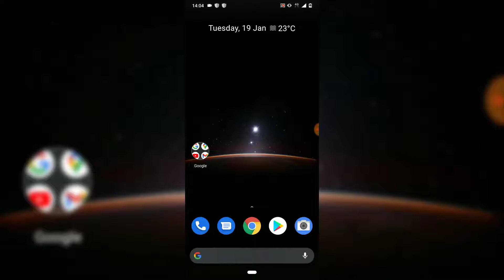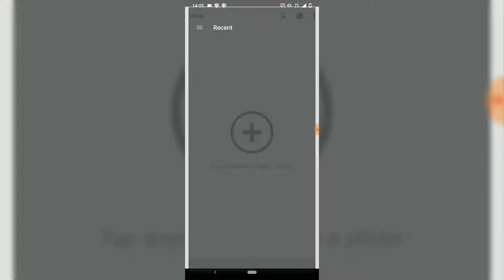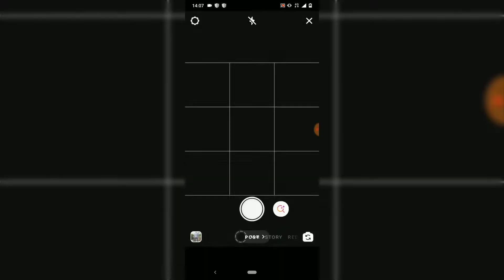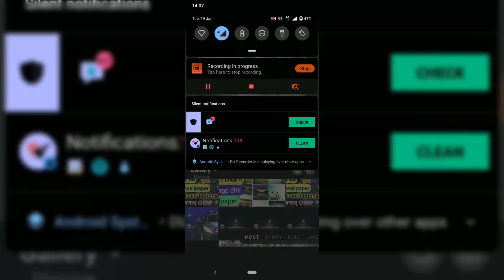Instagram mein full DP kaise lagaen How to set photo full size in Instagram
Instagram me full DP kaise lagaen,
how to set full size profile picture in Instagram,
Instagram profile mein full DP kaise lagaen,
Instagram profile picture mein full size photo kaise lagaen,
Instagram me full size DP kaise lagaen,
Instagram mein full DP kaise lagaen,
how to set photo full size in Instagram,
full size ki dp kaise lagaen Instagram mein,
full size ki dp kaise lagaya jata hai stagram m